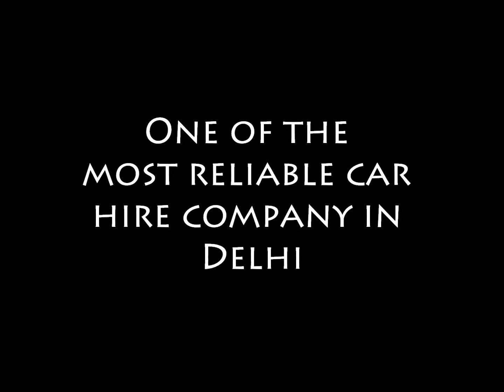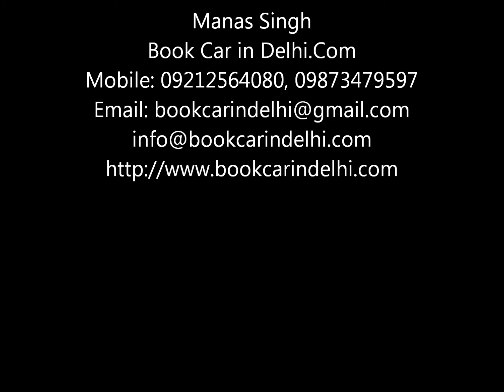Car hire from Delhi to Uttrakhand, Himanchal, Rajasthan, UP, Punjab, Jammu & Kashmir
- A name that people trust for Car Hire in Delhi, Car Rental from Delhi, Rent a car in Delhi for Out Station etc. We also have a travel division for other travel requirements like hotels booking, tour packages, air tickets, guides etc. You can also talk to us for Delhi tour packages, Delhi Agra Jaipur tour packages, India tour packages, Shimla Kullu Manali tour, Kerala tours, Goa tours with low price, best cars, trusted drivers, safe trips, tours, holidays, corporate visit etc. Cars avaialable Suzuki Ritz, Accent, Tata Indica, Tata Indigo, Toyota Etios, Maruti Suzuki Swift, Maruti Suzuki Dzire, Toyota Innova, Mahindra Xylo, Chevorlet Tavera, Qualish and Force Tempo Traveller in Delhi.